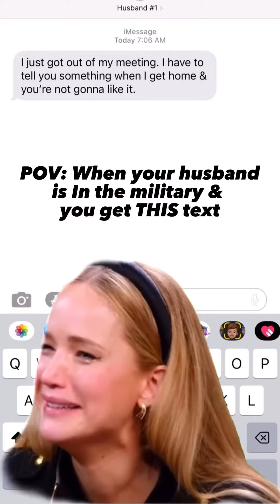Military spouses have a hard job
Follow Veteran With A Sign on all platforms!